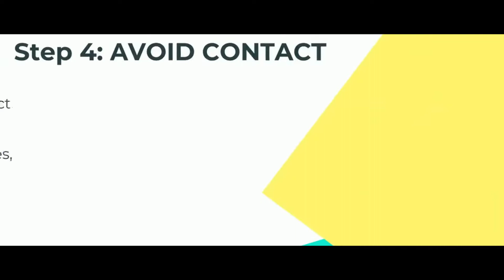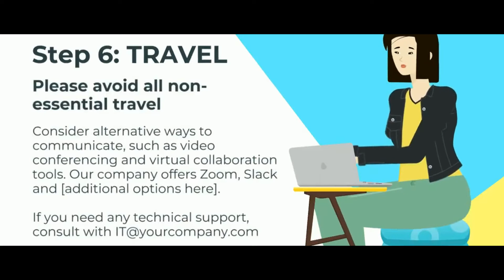Paano Makaka iwas Sa CORONA VIRUS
MARICAR RIESGO

She was born to sing and perform.

Her first taste of public recital was at the tender age of 10, her debut community performance at 15, and her first competitive experience at the young age of 16. By the time she turned 17, she was hailed as the Grand Champion in the televised Rachel Alejandro Sing-Alike competition
Determined to follow her passion for singing, she found herself front-lining at the Anchor Bar of the Army Navy Club, and performing regularly at Manila Midtown, Philippine Columbian, and The Holiday Inn.

In 2006, Maricar bagged the 2nd place in the Grand Finals of the national televised Japan Karaoke Grand Prix aired in TBS network of Japan.

Among the Filipino Communities in Japan, she is well-known as the most awarded champion of UTAWIT, the grandest Filipino singing competition for Japanese-Filipinos in the country.

A music advocate at heart, she develops an affinity with various genres and enjoys tremendously the dynamics and rapport she develops with other musicians, vocalists, and performers. This innate love for the musical world, both for its creative nature and business rudiments, coupled with her disciplined professionalism,  led her to become one of the top caliber vocalists in Tokyo. In September 2011, she became the only Filipina regular lead in Kentos, a high class musical venue in the center of  glitzy Ginza.

Maricar's music coverage allows her to establish a wide range of following with both local and international audience. Her chameleon looks and style blends justifiably her versatility in doing standards, R&B, power ballads,and  Bossa Nova.

She is a tested and most requested artist that can cross borders in the Japan live music arena. Aside from Kentos and the NB Club, she has appeared in NHK television. Her 2011 concert in JZBrat at the Cerrulean Tower in Shibuya was at sold-out status just four days after the box office opened for reservations.

Maricar is grateful for the rare opportunity to have her debut self-titled album under the helm of master composer Vehnee Saturno.